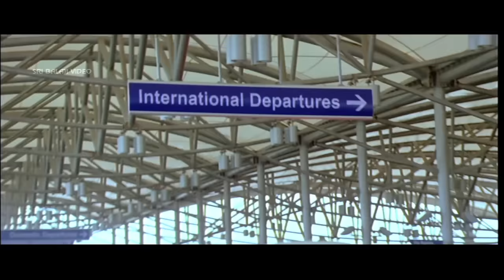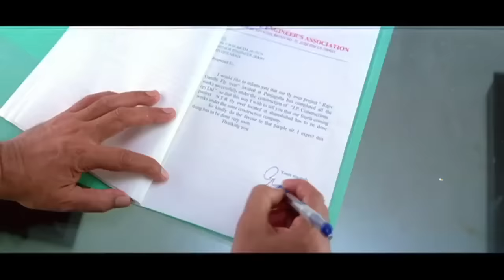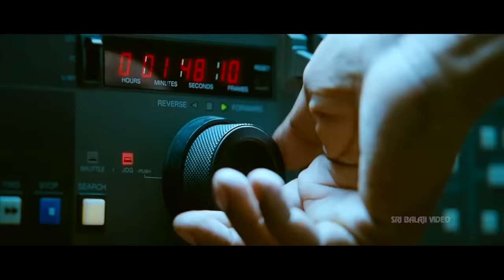Jayaprakash Reddy Comedy Scenes Back to Back | Vol 4 | Non Stop Telugu Comedy | Sri Balaji Video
Watch Jayaprakash Reddy Comedy Scenes Back to Back